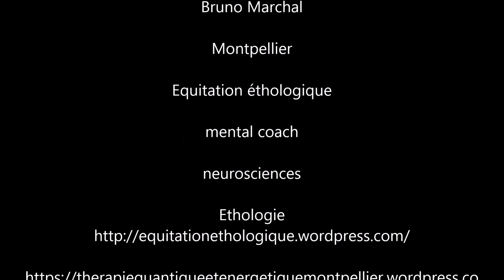les secrets pour combattre l'effet tunnel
Cette vidéo sera utile tant aux cavaliers qu'aux non cavaliers

Elle sera donc reprise sur le sit mental coach à Montpellier et équitation éthologique Montpellier.

L'effet tunnel est une réaction naturelle liée au stress due à une focalisation du regard sur un point précis, comme si on regardait à travers un téléobjectif.
Les animaux comme les chevaux sont aussi sensibles à ce phénomène